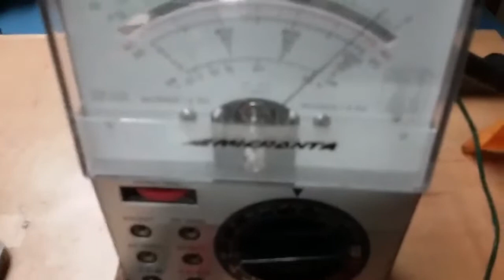4 Phase Power Superconductive Grid Part 3 Linear Paul Magnatizum & Revolutions Plasma Linear Current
This is the cooling of the Linear Magneto into its Superconductivity state notice the D/C in split phase squared two positives and two negative potentials. Now you shall see the settling of the magnetic structure of the magnets through the 'Bow Tie" tightening  the Hysteresis in the  copper wire, effectively putting the power in perfect Split Phase in a Linear angle regardless of load.
 You shall see perfect D/C over A/C to produce a self regulating current with no losses pushing Linear Current. Now that the Linear Paul Magnatizum has finalized the magnetic structure in the metals into the core of the metal it is permanent. As you have seen in this exclusive series the electricity going through the entire wire structure not just around the out side. This is the third time in the history of electricity we have a new platform, Faraday D/C Tesla A/C Puchta L/C.
4 phase power D/C~A/C~L/C Faraday Squared Tesla Doubled Puchta Fourth Phase of Plasma Motive Force in Linear Current.
  Nothing tells the story like TV and oscilloscopes do not lye. Now anyone can look at my math, of graphene, look at the math of atomic gold and finally the math of superconductivity and come to the same conclusion that I can produce superconductivity at room temperature.
So today I took it one step further, I changed normal wire in a standard 3 phase Tesla Poly phase generator into superconducting wire. And now the generator puts out more volts amps and less ohms than it's consumption. In this very nice set of videos showing all values, scope shots of heating water faster and light bulbs running cooler by reordering the magnetic structure of the wire and it can be clearly seen on the oscilloscope, so i documented the entire process of the heat cycles needed showing all you need to do is use my Linear Heterodyne Transformer aka Linear Paul Magnatizum & Revolutions from a power station into the grid and in Three heat cycles of turning on whatever you want will automatically turn every wire transistor light bulb, magnet or conductor and inductor into a superconducting state and always have a perfect phase angle. That means no losses in transmission of power. Global warming is caused by the electromagnetic spectrum of night lights energizing the ionosphere, from the greenhouse effect of Co2 ,please for detailed information. Co2 is just the ingredients because we had high Co2 levels and we just lost oxygen as we are doing now because of the loss of Cyanobacteria, i make that clear. I have stated this before, now I am making it loud and clear that the ionosphere gets charged from the electromagnetism and stops the Linear Spectrum that photosynthesizes. When the globe turns the gravitational wave stays constant and the magnetic spectrum holds the gas in place until the day becomes night so this is why the United States effects the Coral Reefs What happens is the cyanobacteria can not reproduce without Linear Energy from the sun, and it stops producing oxygen and goes into the production of hydrogen and takes Co2 to produce the oil we use as fossil fuel, that,s fine, however its also the food shrimp krill and lobster eat and other aquatic life as a food source. When we take away there food they do not defecate that feeds the living animals that live and build there exoskeletons out of calcium carbonate the Corals can not just build the structures out of Co2 its a digestive process that needs food. And more importantly when the moon cycles are disturbed by the blocking of the Linear Bounce off the moon they can not spawn correctly stopping the reproduction, furthermore when detritus basically rust builds a layer on the surrounding structures new larvae will not attach and grow. I know this as fact because i owned and studied very large live reef tanks for several years this also goes with the photosynthesis of plants that depend on the lunar cycles. What i am showing you is the answer to our problem and basically stopping the effects from the last one hundred years of ELECTROMAGNETISM and instantly reversing Global warming. Today was not theory it was applied physics, and observations duly noted and reflected upon over several years of applying this technology in different fashions with the same results if I walked away i would have lost the data, but still achieved the results and all scientists know about charting data. This approved approach to fixing the grid is very simple all it takes is basic monitoring from any power station and one of my Linear Magnetos installed on the out going lines that is it, raise the potential to normal then switch off the receiving transformer as we normally do in grid load shifts and let it cool then repeat three times, nothing will ever be effected down stream and its perfectly safe.This set of videos is base line for licensed power producers